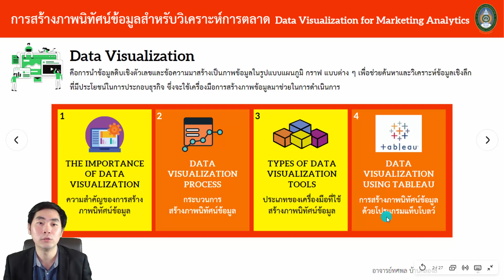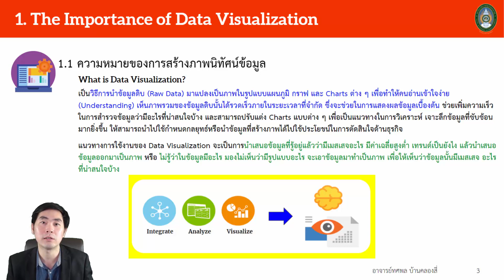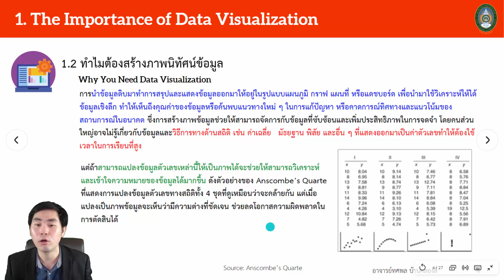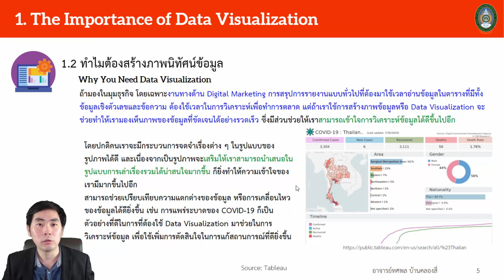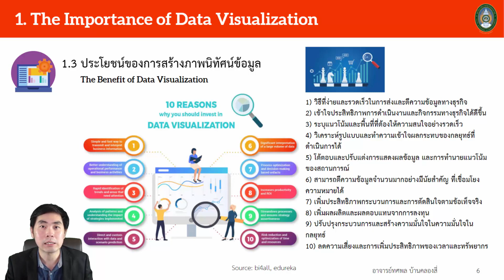Module 8 EP.1 Data Visualization for Marketing Analytics การสร้างภาพนิทัศน์ข้อมูลเพื่อวิเคราะห์ตลาด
8.1 ความสำคัญของการสร้างภาพนิทัศน์ข้อมูลสำหรับวิเคราะห์การตลาด
8.1.1 ความหมายของการสร้างภาพนิทัศน์ข้อมูลส
8.1.2 ทำไมต้องสร้างภาพนิทัศน์ข้อมูล
8.1.3 ประโยชน์ของการสร้างภาพนิทัศน์ข้อมูล

วิทยากรรับเชิญถ่ายทอดความรู้โดย อาจารย์ทศพล บ้านคลองสี่

โครงการบ่มเพาะให้บัณฑิตมีทักษะเป็นผู้ประกอบการรุ่นใหม่ (STARTUP) ในรูปแบบออนไลน์
จัดโดยมหาวิทยาลัยราชภัฏวไลยอลงกรณ์ ในพระบรมราชูปถัมภ์